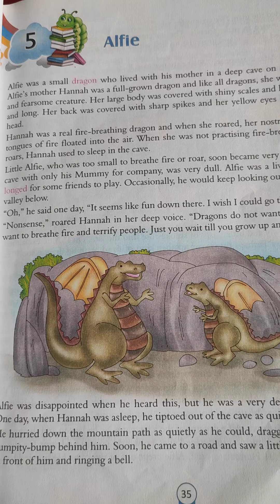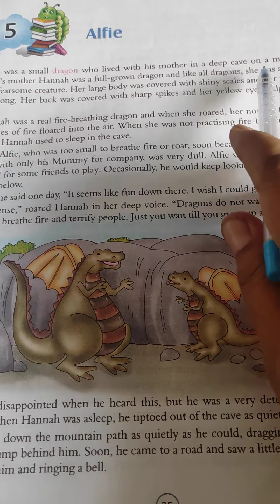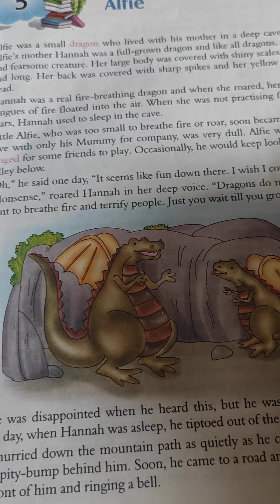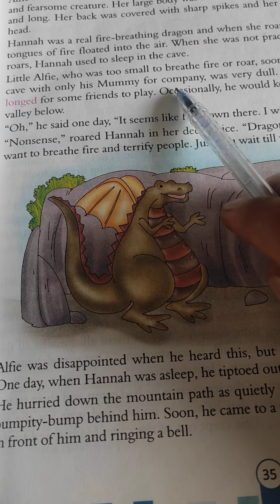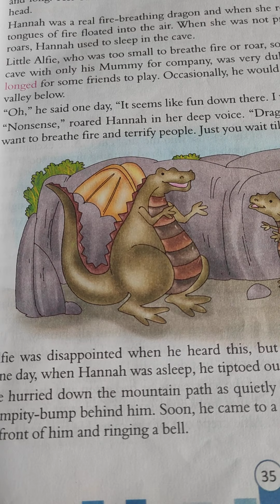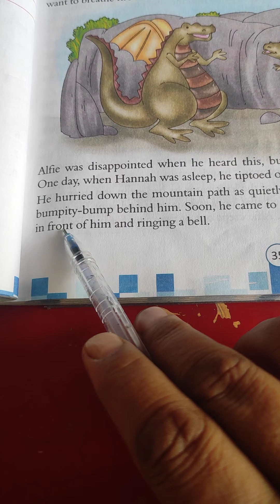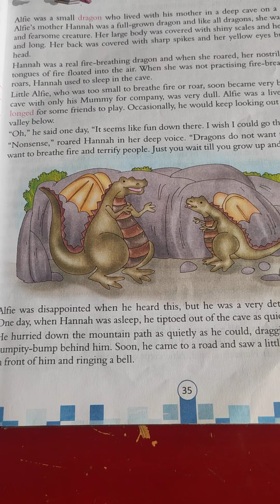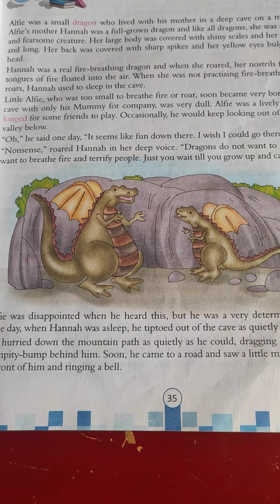8th Ch-5 prt1